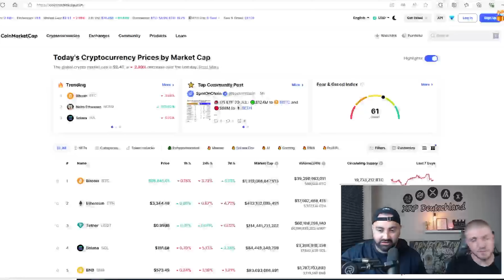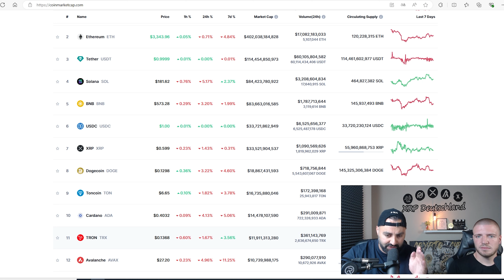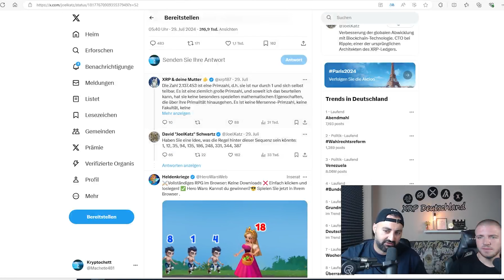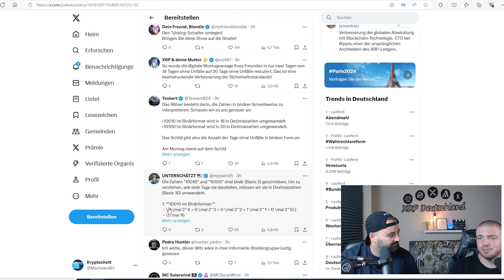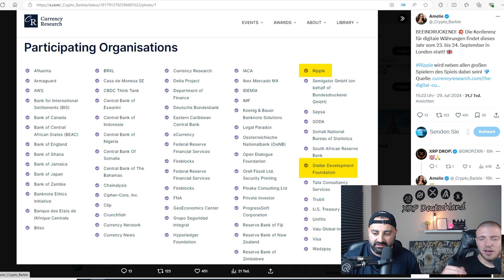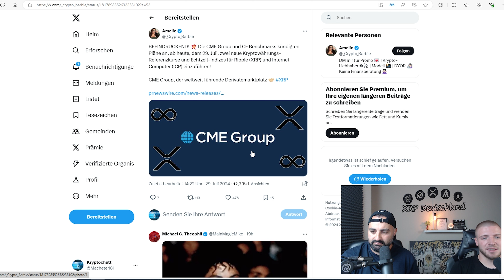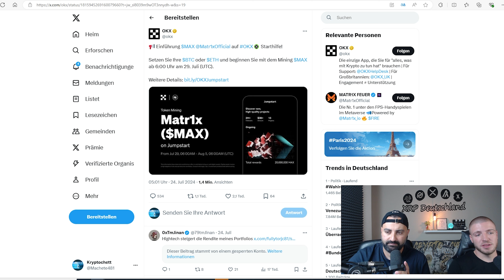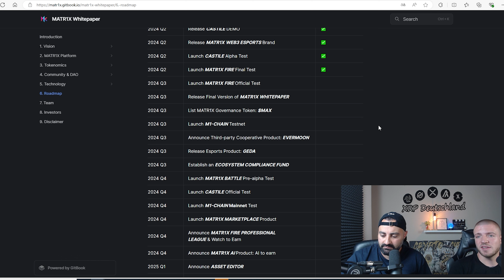🌟XRP News: Mega-Event mit XRP & XLM! Rätsel von David Schwartz & Olga's Rodeo-Abenteuer! 🚀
Taucht ein in eine spannende neue Episode von XRP News, vollgepackt mit großen Ereignissen, kryptischen Nachrichten und unerwarteten Wendungen! Wir decken das Mega-Event ab, bei dem XRP und XLM im Rampenlicht stehen, lösen Rätsel von Ripple's David Schwartz und berichten über Olga's wildes Rodeo-Erlebnis!

🎉 XRP und XLM Mega Event - Erfahrt alles über das neueste Großevent, das sowohl XRP als auch XLM Fans begeistern wird. Was wurde enthüllt, und welche Auswirkungen könnte dies auf beide Kryptowährungen haben?

🧩 David Schwartz' Rätsel - Ripple's CTO, David Schwartz, hat wieder einmal die Community mit einem seiner berühmten Rätsel auf die Probe gestellt. Wir versuchen, es zu entschlüsseln und die möglichen versteckten Botschaften zu enthüllen.

🐎 Olga's Rodeo Herausforderung - Unsere geliebte Olga hat sich in ein neues Abenteuer gestürzt – dieses Mal im Rodeo! Verpasst nicht, wie sie sich gegen die wildesten Bullen behauptet und was sie dazu inspiriert hat.

🕹️ Update zu Matr1x - Wir bringen euch die neuesten Entwicklungen im Matr1x-Projekt, das sich weiterhin als ein führender Spieler im GameFi-Sektor etabliert. Was gibt es Neues, und warum sollten Gamer und Investoren gleichermaßen aufmerksam bleiben?

💬 Eure Meinungen sind gefragt! - Wie denkt ihr über die Entwicklungen bei XRP und XLM? Habt ihr Ideen zu Davids Rätsel? Und wie fandet ihr Olga's Rodeo-Debüt? Diskutiert mit uns in den Kommentaren!

Teilt es mit anderen Krypto- und Abenteuerfans und bleibt dran für weitere spannende Inhalte aus der Welt der Kryptowährungen!

▬▬▬▬▬ Partner/Werbung ▬▬▬▬▬
⬇️Bitpanda- Reguliert von der BaFin⬇️
Bitvavo (Bitte nur Schweiz und Östereich):
über unserem Link bekommst du 10€ und die ersten 1000€ ohne Handelsgebühren⬇️: